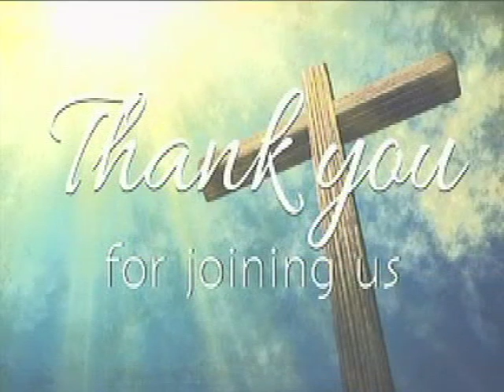Word On Wednesday - Rewind